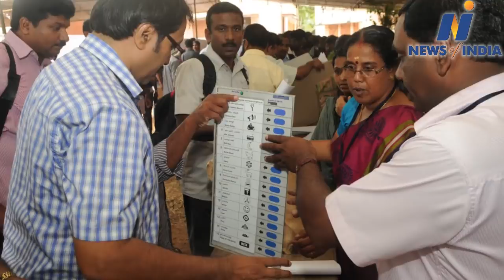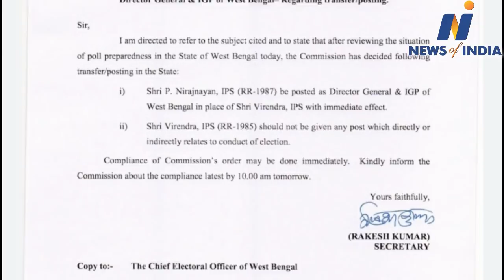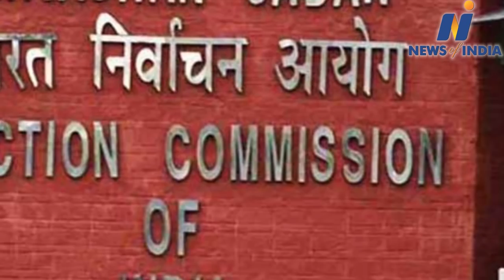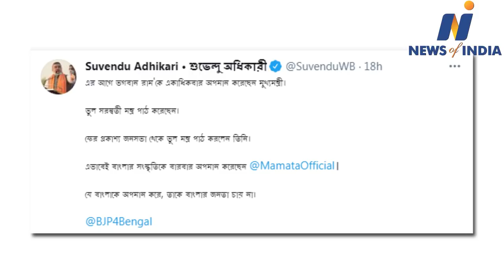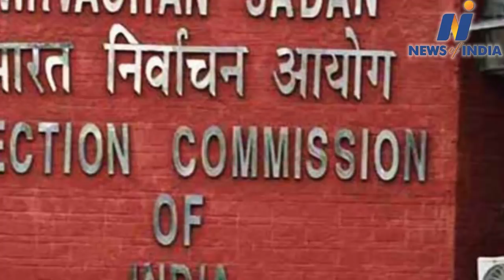Watch about Amit Sha,Suvendu Adhikari,Mamta Banerjee,Soniya Gandhi,PC Chako and other big news.